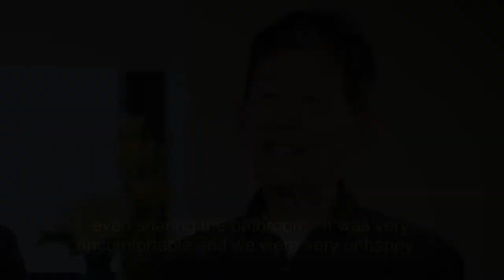Selfhelp's 2019 Gala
On Tuesday, May 21st, 600 guests gathered at The Pierre to pay tribute to three exceptional honorees - Brian R. Steinwurtzel, Heidi and Richard Rieger, and Daniel Libeskind.  The elegant event was hosted by the award winning FOX 5's Good Day New York Co-Host, Lori Stokes, who once again graced our podium as the evening’s Mistress of Ceremonies.  The Fran Eizenstat Legacy Award was presented by Ambassador Stuart E. Eizenstat to Heidi and Richard Rieger. The Riegers were influential in expanding the Witness Theater Program in New York and spearheaded and generously supported the production of Selfhelp's Witness Theater documentary. Brian Steinwurtzel was presented with the Caring for Generations Award. As Chair of the newly created Selfhelp Realty Group, Brian leads Selfhelp's efforts to develop and operate state-of-the-art affordable housing residences throughout the boroughs and Long Island. Brian also generously lends his time, talent and expertise as a Trustee of the SCS Foundation, ensuring the financial resources for Selfhelp's vital programs and services.  Daniel Libeskind was presented with the World Class Visionary Award. Renowned and internationally acclaimed for his influential architectural design, Daniel has lent his visionary talents to two new Selfhelp affordable housing residences in Brooklyn (Sumner Houses) and on Long Island. Selfhelp is proud to partner with Daniel in serving the senior community by creating homes that give a sense of civic pride and set a new paradigm for afforable housing in New York City.

The program included a moving performance by the New York Chinese Chorus. Founded with generous support from New York Councilman Peter Koo and Tai Wang, founding President, the chorus promotes Chinese folk music and cultural exchange through musical performances. Our deepest thanks to the 2019 Gala Co-Chairs: Staci & John R. Barber, Debrah Lee Charatan & Steven I. Holm, Jerry & Paula Gural, and Carol & Jerry Levin for their outstanding efforts in making tremendous success for Selfhelp and our clients. And to all our wonderful supporters in making this evening a memorable experience!